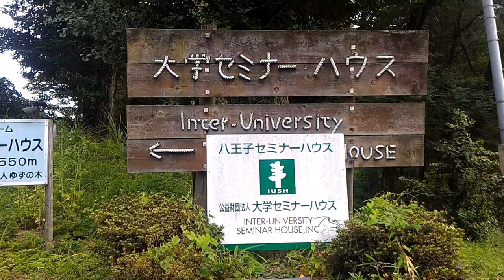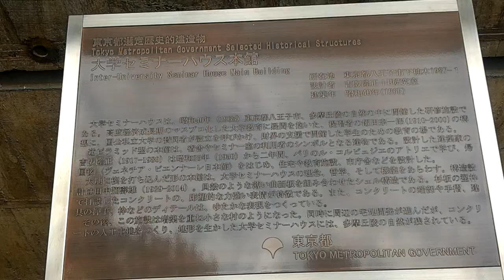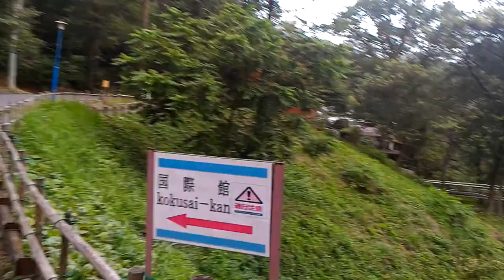Seminar House- Hachioji-shi, Japan